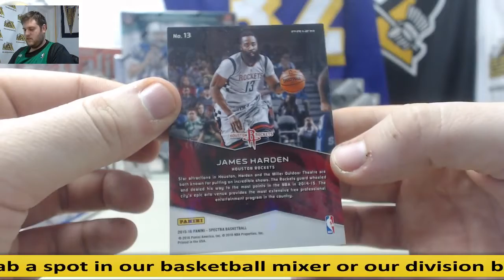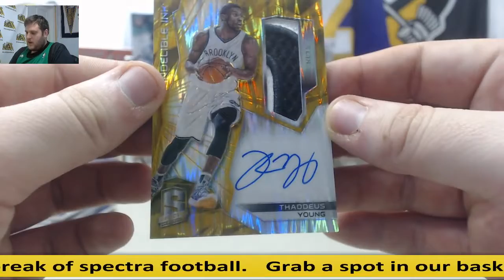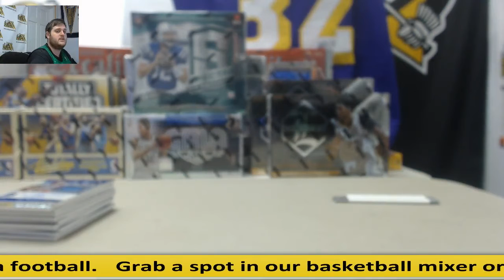Rockies-2014-15 Panini Spectra BK Live Break